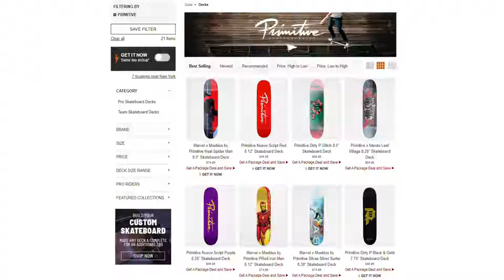THE END of SKATESHOPS (THE FUTURE & SOLUTIONS)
SUPPORT CHANNEL